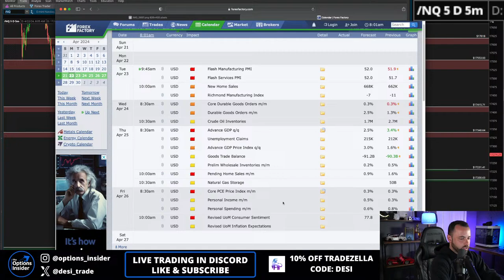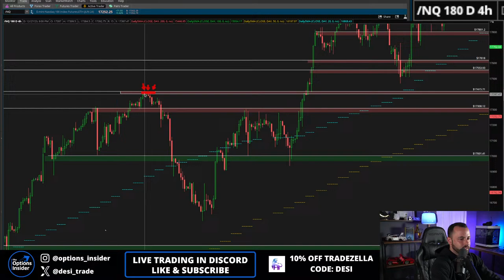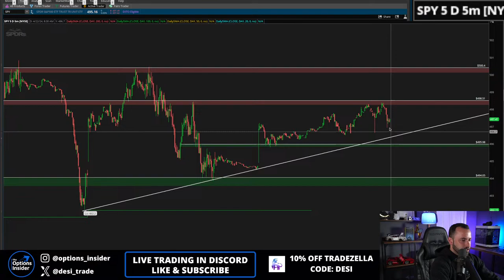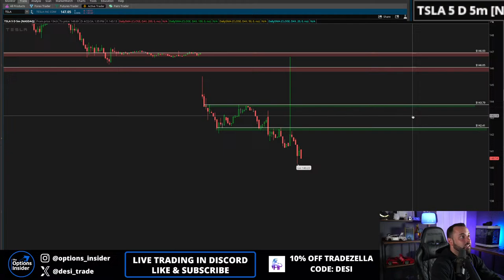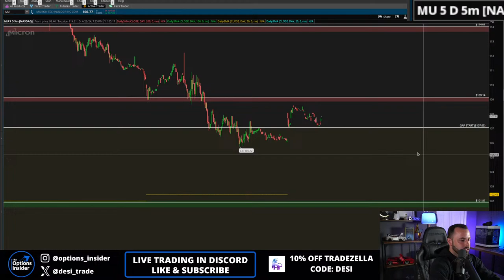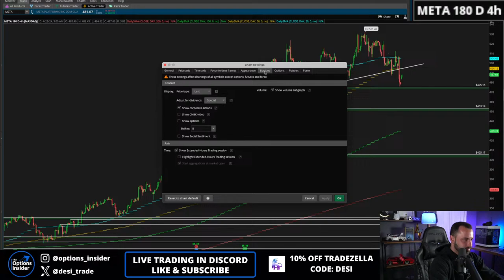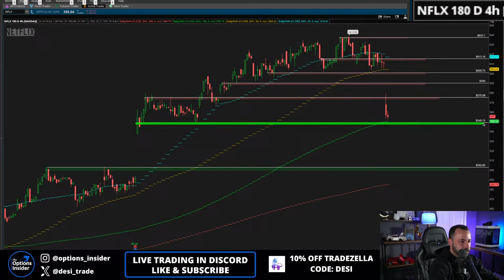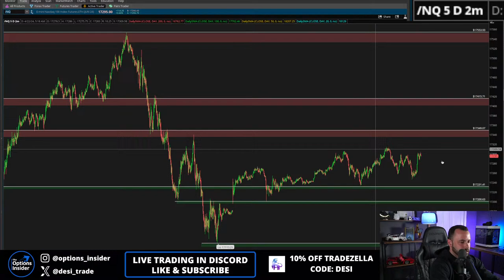🔴 (04/22) PRE MARKET LIVE STREAM - The Bounce & Fade Watch | Earnings Season is HERE!